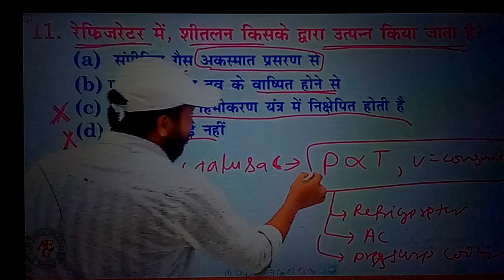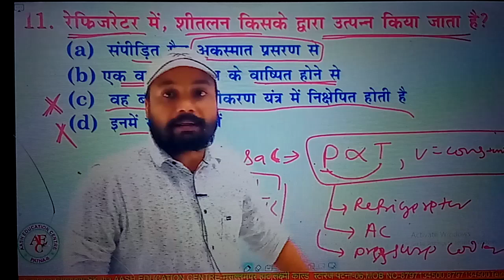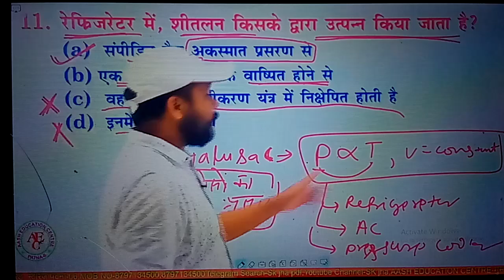Sk jha sir ने 'पाद'🤣 द्वारा समझाया शीतलन का सिद्धांत |Sk_jha sir funny moment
आज 'पाद' द्वारा सीखेंगे शीतलन का सिद्धांत ।🤣🤣🤣🤣